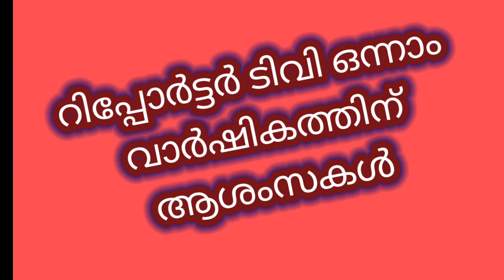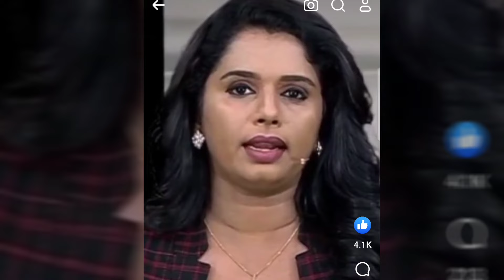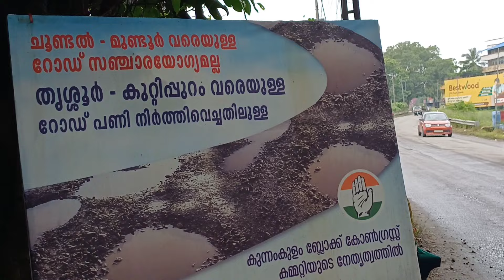reportertv വാർഷിക ആശംസകൾ. 🌹 ഒരു മറുപടിയും